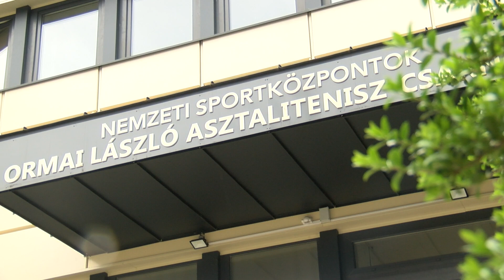MOATSZ Híradó 2021/4 ► STATISZTIKA RELOADED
Valaminek a vége egy új dolog kezdete, tartja a mondás. A Statisztika esetében ráadásul az új dolog gyakorlatilag megegyezik a régivel, hiszen a klub fiatal pingpongosai maradhatnak a jelenlegi edzőik kezei alatt, továbbra is az Ormai-csarnokban edzhetnek, és még a legendás Statisztika nevet is átveszi az új klub. Ez a klub lesz tulajdonképp a magyar leány utánpótlás-akadémia, amelynek a működését a szövetség biztosítja.
Interjúk: Nátrán Roland, Oláh Zsuzsa, Fülöp István, Fejős Anna